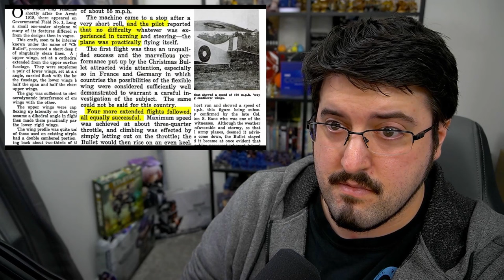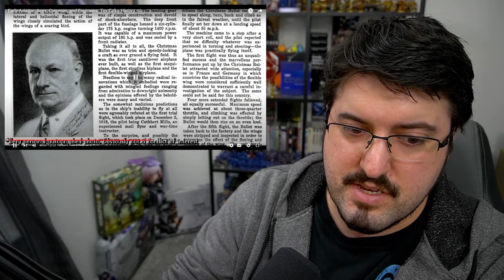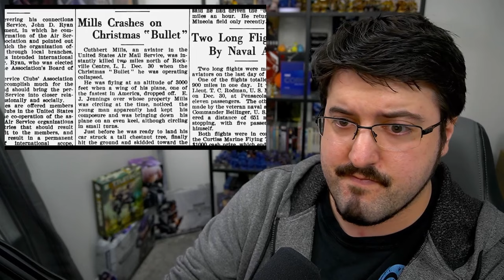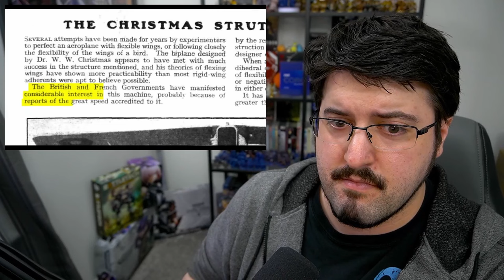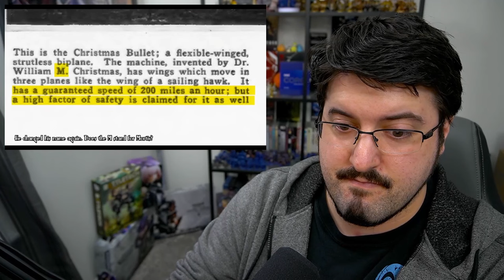It Got WORSE | Tex Talks History: Early Aviation Reaction Part D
Watch the original vid here:
Tex Talks History: A Christmas To Remember (Dr. William Whitney Christmas)